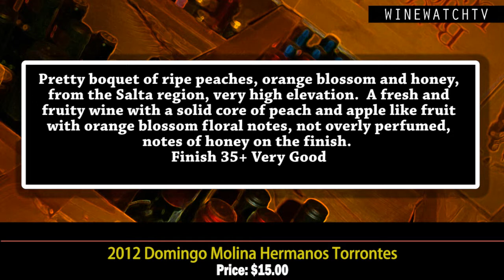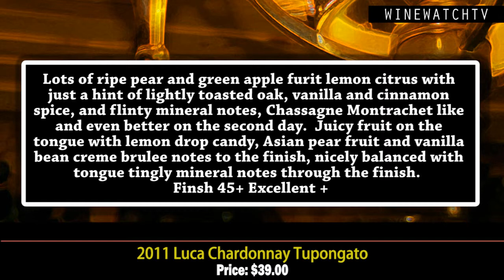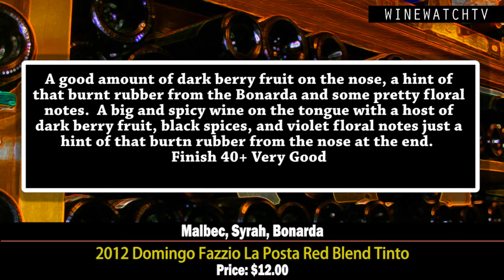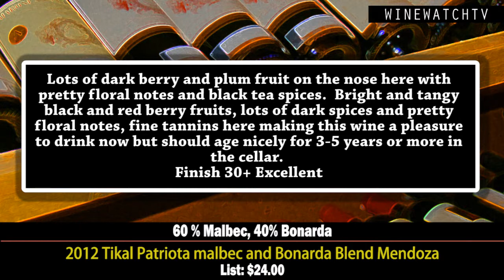What I Drank Yesterday Domingo Molina, Luca, Domaingo Fazzio and Tikal